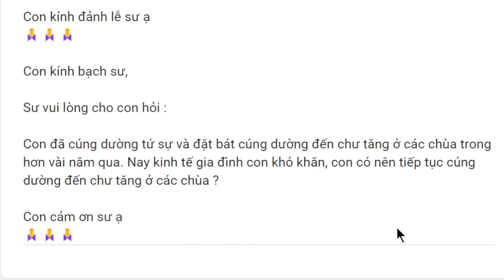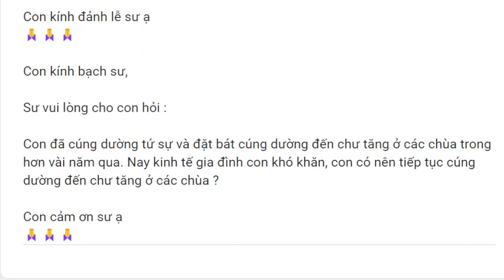1793. Kinh tế khó khăn có nên tiếp tục cúng dường?